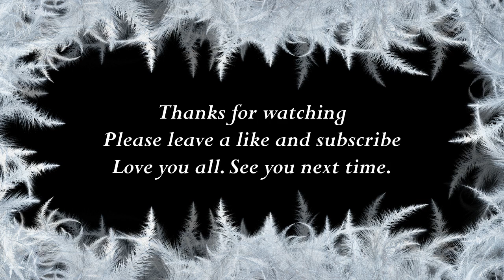How to say Josephine in Bengali